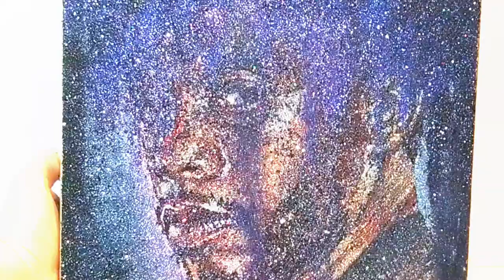✦TRILLI DAZZLERS [3/30: Chadwick Boseman]✦ GLITTER portrait reveal by TRILLI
Portrait no. 3 in my DAZZLE series, is in loving memory of Chadwick Boseman. Known to many as 'The Black Panther', Chadwick was an American actor and playwright who passed Aug 28, 2020. Officially immortalized in glitter, with love - TRILLI.

This 10"x10" artwork was made using ONLY glitter on wood panel. It is one of a kind and available for purchase by contacting me directly: trilli.artist@[gmail.com]